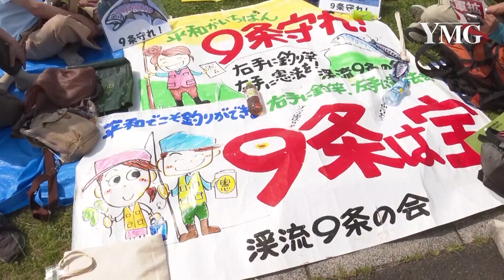ဂျပန်နိုင်ငံ၏လတ်တလောစစ်ရေးမြှင့်တင်မှုအခြေခံဥပဒေကိုချိုးဖောက်ဟုဂျပန်နိုင်ငံရေးသိပ္ပံပညာရှင်ဝေဖန်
ယခုနောက်ပိုင်း ဂျပန်ရဲ့စစ်ရေးလှုပ်ရှားမှုများဟာ နိုင်ငံရဲ့ငြိမ်းချမ်းသောဖွံဖြိုးတိုးတက်မှုကို ထိခိုက်စေပြီး ဖွဲ့စည်းပုံအခြေခံဥပဒေကို ချိုးဖောက်ရာရောက်တယ်လို့ ဂျပန်နိုင်ငံရေးသိပ္ပံပညာရှင်တစ်ဦးက တိုကျိုရှိ တရုတ်ဗဟိုရုပ်မြင်သံကြားနဲ့ အင်တာဗျူးမှာ ပြောကြားခဲ့ပါတယ်။